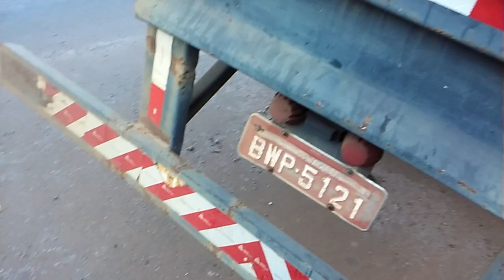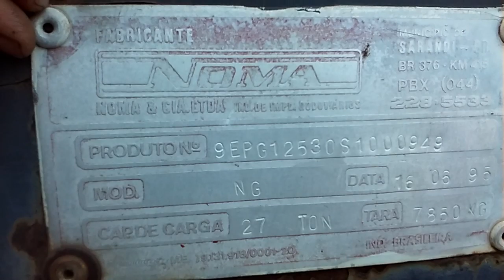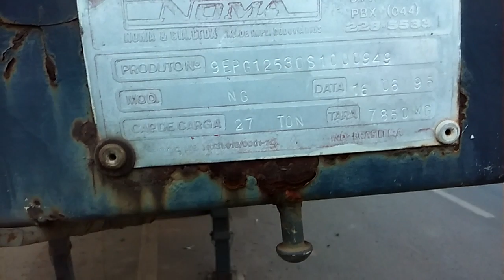Cami Caminhões e carretas antigas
Carreta noma